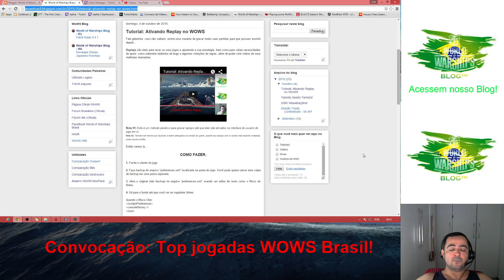Convocação: Top jogadas WOWS BR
Enviem o arquivo de suas melhores jogadas informando o tempo em que ocorreu a sua Top Jogada e titiu fará o resto.